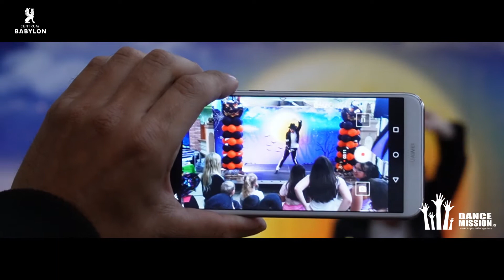Centrum Babylon Liberec / Halloween - Michael Jackson revival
Centrum Babylon Liberec
HALLOWEEN V BABYLONU 2021
Michael Jackson (revival)

Příjemný den Vám přeje
Umělecko-produkční agentura
DanceMission.CZ